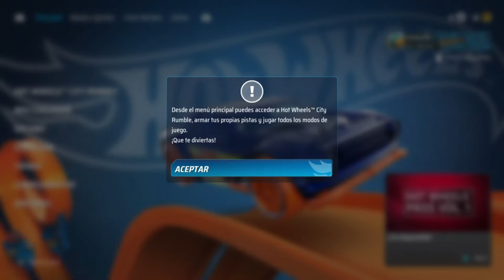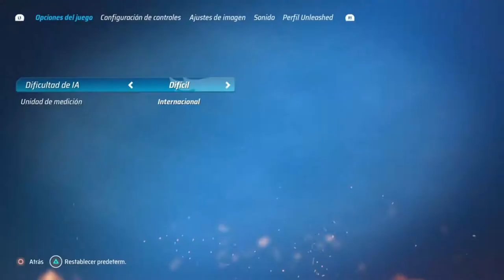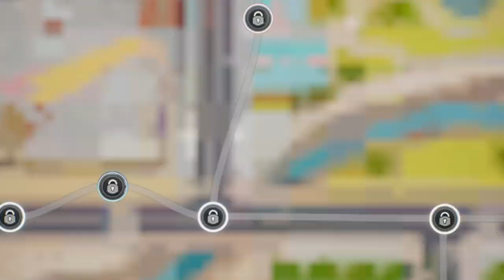HOT WHEELS UNLEASHED PRIMERAS IMPRESIONES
Si deseas mandarme un mensaje privado puedes hacerlo por Instagram, encuentrame como @enchulameelcustom